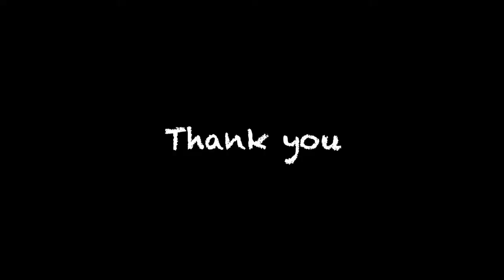Assam folk Dance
Artist by Sangeeta college student University of Delhi